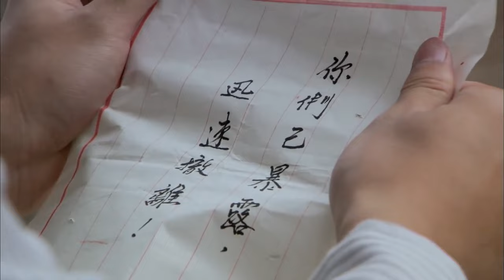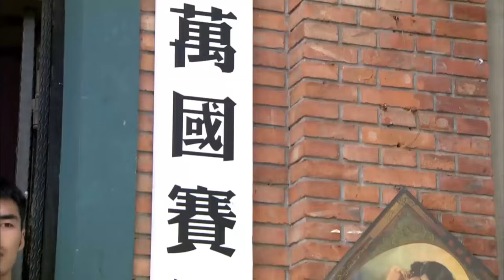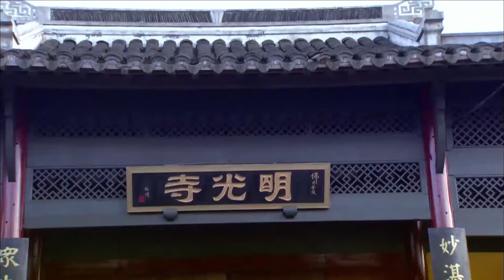惡霸強搶民女，下秒被功夫小子狠狠教訓🔥 功夫 | Kung Fu